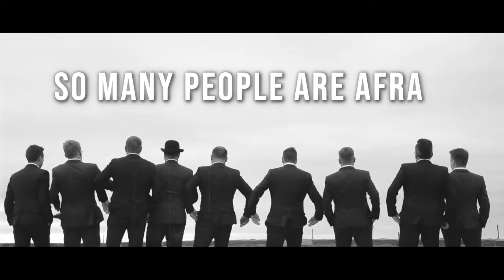Who Can It Be? by John D Hastings - Lyric video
Newly re-recorded, a classic power pop single from 1979, by John D Hastings the original lead singer of The Stilettos!

This song is about identity, when your destiny was chosen for you based on your background and education or lack of it. Ambition and individuality were often stifled, you had to fight to be who you wanted to be.

Conceptually the song is asking who is the real person inside yourself? We present different facades in our public and private lives. This lyrical theme resonates so well now, in an age of social media we show a public façade.  Have the courage to be authentic, free the real person locked inside!

"This Is The Way" and “Who Can It Be?” went down a storm at gigs back in 1979. There’s more of that energy to come from live performances in 2022! Check details on socials and website for events and offers: